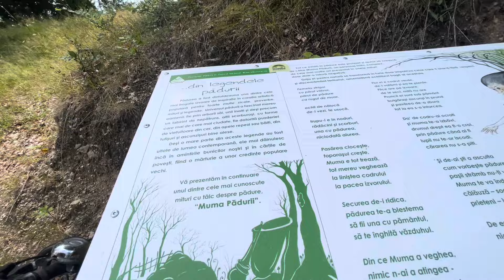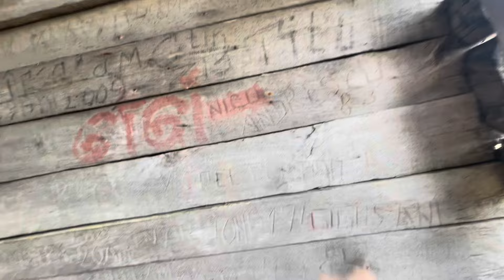Cu bicicletele la STÂNA CACOVA din Munții Buila Vânturarița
Stana Cacova din Muntele Buila Vanturarița